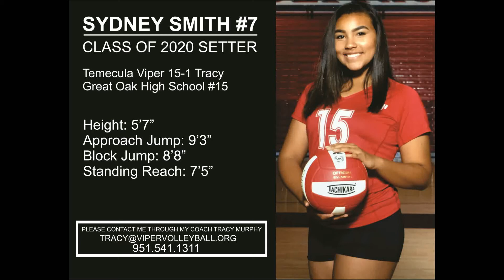Sydney Smith - #7 Setter - Viper Volleyball 15-1 Tracy - Class of 2020